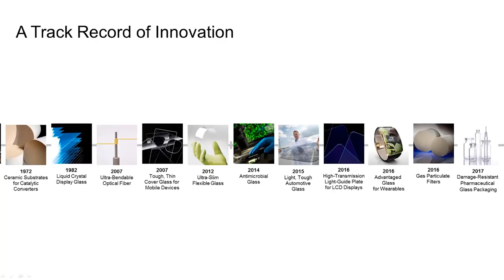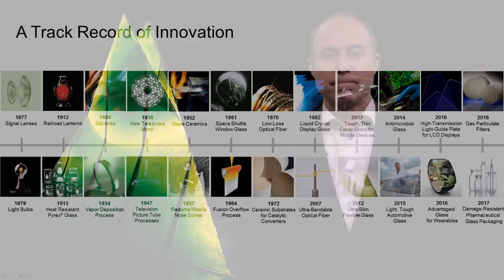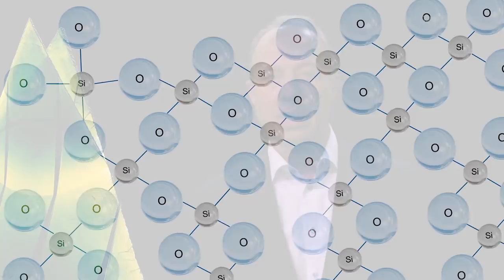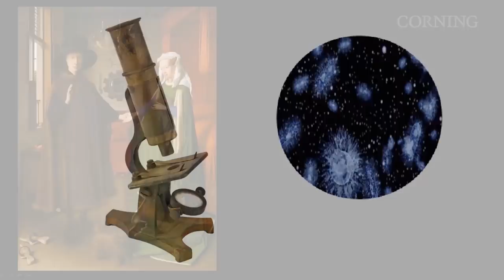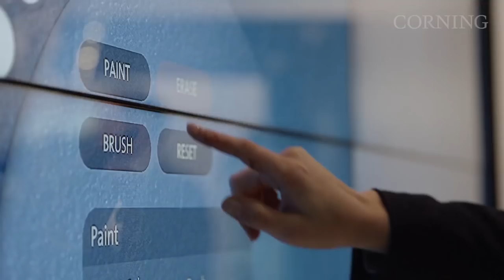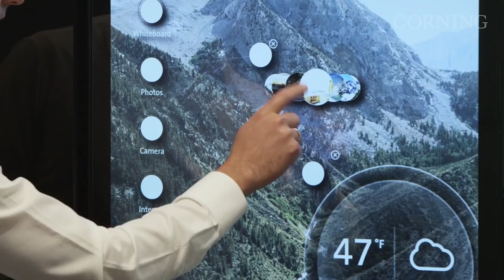Living in the Glass Age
Dr. Jeffrey Evenson, Chief Strategy Officer at Corning Incorporated and Chairman of the Corning Museum of Glass, discusses the journey glass has made from magic to science… and back to magic. He demonstrates how glass has been one of the most transformative materials in history, explains why he believes we are living in the Glass Age today, and shares examples of cutting-edge glass innovations that are transforming industries and enhancing our lives.